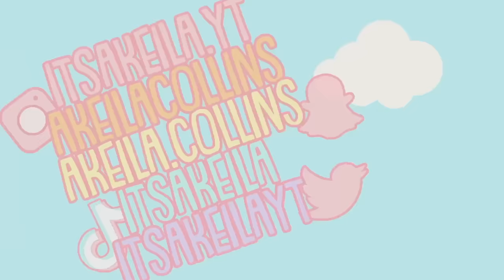WE GOT AN RV! *FAMILY CAMPING TRIP* Roblox Bloxburg Roleplay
💖🌈hii akeilanators
☁️we finally took another family trip! this time august rented us an RV
➡️build hack credits

☁️instagrams
 itsakeila.yt

akeila.collins